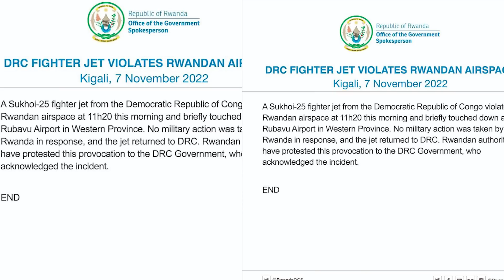ABABONYE INDEGE YA RDC i RUBAVU | AMARENGA KU NTAMBARA YERUYE TSHISEKEDI YATANGAJE | RDF BITE?